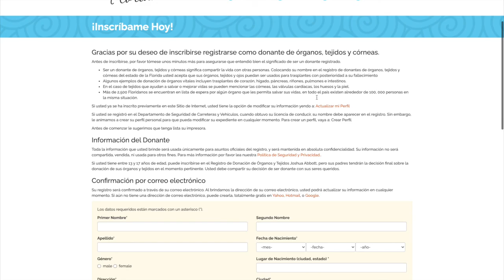Historias de Esperanza: Evelyn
La voluntaria de LifeLink y receptora de hígado, Evelyn, comparte sobre su conexión con la donación y por qué el Mes Nacional de Concientización sobre Donantes de Minorías es importante para ella.
LifeLink Volunteer and liver recipient, Evelyn, shares about her donation connection as well as why National Minority Donor Awareness Month is important to her.